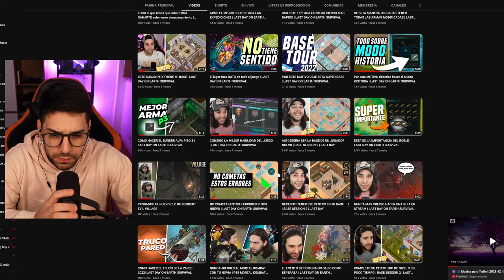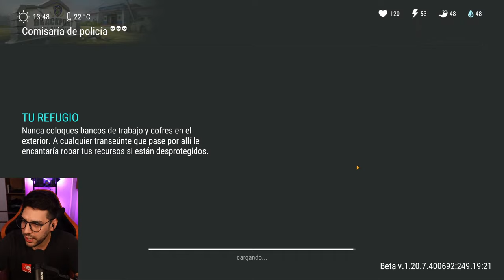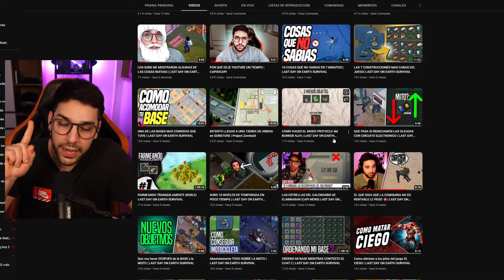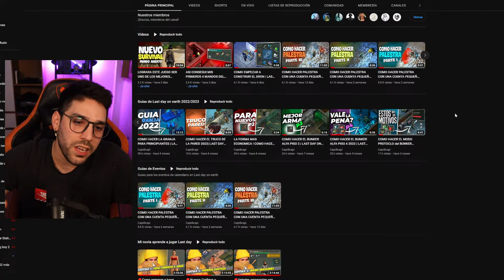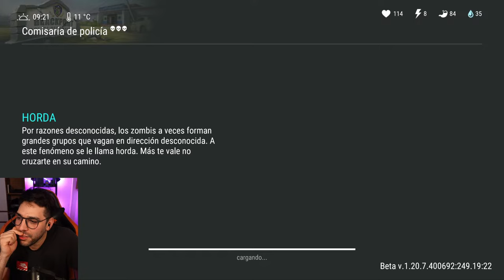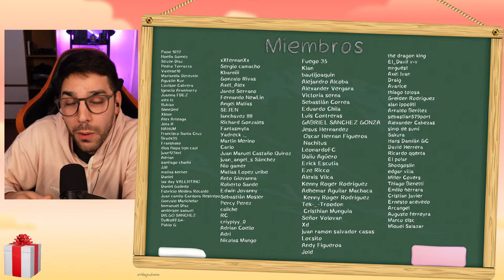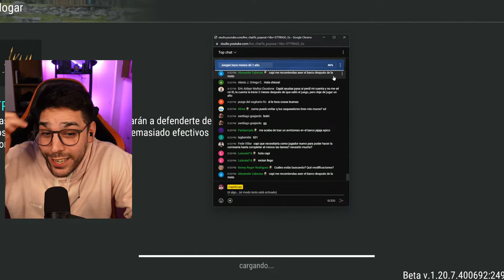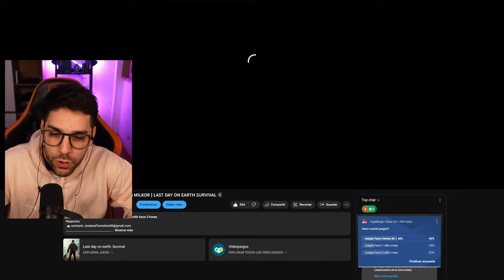🔴99 Oleadas de la COMISARIA con MILKOR | LAST DAY ON EARTH SURVIVAL📲